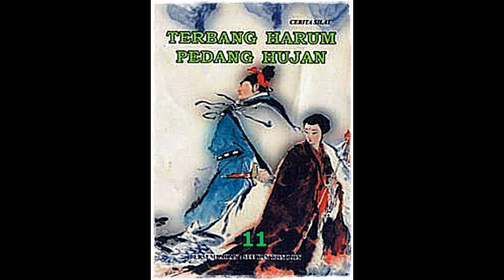Seri Cerita Silat Terbang Harum Pedang Hujan Jilid 11